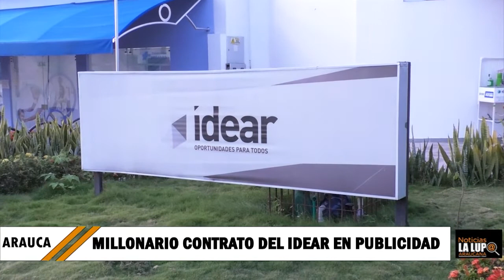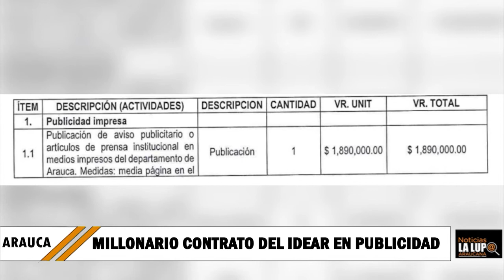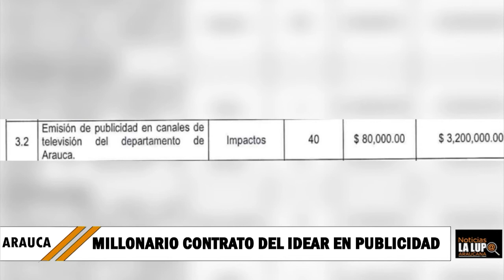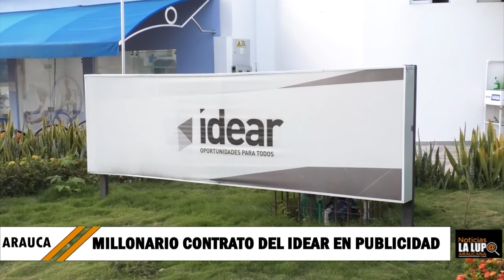MILLONARIO CONTRATO DE PUBLICIDAD DEL IDEAR, DONDE ESTARÁ LA PLATICA QUE NO APARECE